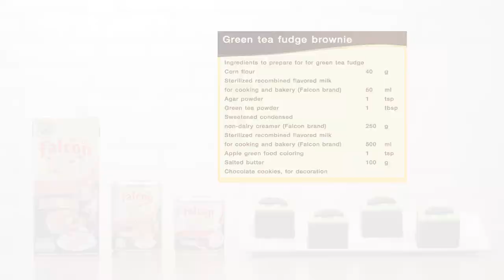บราว์นีฟัดจ์ชาเขียว สูตรเด็ด ทำง่าย สไตล์ "อ.ยิ่งศักดิ์"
บราว์นีฟัดจ์ชาเขียว
Green tea fudge brownie

ผลิตภัณฑ์ : นมข้นจืด ตรานกเหยี่ยว ฟอลคอน, ครีมเทียมข้นหวาน ตรานกเหยี่ยว ฟอลคอน Sterilized recombined flavored milk for cooking and bakery (Falcon brand), Sweetened condensed non-dairy creamer (Falcon brand)

สิ่งที่ต้องเตรียมสำหรับ (บราวนี)

ดาร์กช็อกโกแลตคอมพาวด์หั่นชิ้นเล็ก 250 กรัม
พิมพ์ขนาด 10x10x2นิ้ว  1 พิมพ์
(ทาเนยขาวรองกระดาษและทาเนยขาวทับ)

1.ใส่ นมข้นจืด ตรานกเหยี่ยว ฟอลคอน ลงในภาชนะ ตามด้วย ครีมเทียมข้นหวาน ตรานกเหยี่ยว ฟอลคอน เนยสดชนิดเค็ม และดาร์กช็อกโกแลตคอมพาวด์หั่นชิ้นเล็ก
นำขึ้นตั้งไฟคนตลอดเวลา จนส่วนผสมละลาย พักไว้
2.ใส่แป้งสาลีอเนกประสงค์ลงในภาชนะ ตามด้วยผงโกโก้ ผงฟู เบกกิงโซดา และเกลือป่นเสริมไอโอดีน คนผสมเข้าด้วยกัน
3.ใส่ไข่ไก่ลงในอ่างตี ตามด้วยน้ำตาลทรายแดง ตีด้วยความเร็วสูงสุด ประมาณ 5 นาที จนกระทั้งขึ้นฟู ลดความเร็วต่ำเติมส่วนผสมที่ละลายไว้
ตามด้วยส่วนผสมแป้ง ตีผสมให้เข้ากัน
4.เทส่วนผสมลงในพิมพ์ที่เตรียมไว้ นำเข้าอบที่อุณหภูมิ 350 องศาฟาเรนไฮต์
หรือ 175 องศาเซลเซียส ประมาณ 25-30 นาที หรือจนกระทั้งสุก

สิ่งที่ต้องเตรียมสำหรับ (ฟัดจ์ชาเขียว)

นมข้นจืด ตรานกเหยี่ยว ฟอลคอน (ส่วนที่1) 50 มิลลิลิตร
นมข้นจืด ตรานกเหยี่ยว ฟอลคอน (ส่วนที่2) 500 มิลลิลิตร
สีผสมอาหารสีเขียวแอปเปิล 1     ช้อนชา
คุกกีแซนวิชรสช็อกโกแลต สำหรับตกแต่ง

1.ใส่แป้งข้าวโพลงในภาชะ ตามด้วย นมข้นจืด ตรานกเหยี่ยว ฟอลคอนคนผสมเข้าด้วยกัน เตรียมไว้
2.ใส่ผงวุ้นลงในภาชนะ ตามด้วยผงชาเขียว ครีมเทียมข้นหวาน ตรานกเหยี่ยว ฟอลคอน นมข้นจืด ตรานกเหยี่ยว ฟอลคอน และสีผสมอาหารสีเขียวแอปเปิล นำขึ้นตั้งไฟคนตลอดเวลา จนส่วนผสมเดือดทั่ว ลดไฟอ่อนเติมส่วนผสมแป้งข้าวโพดที่ละลายไว้
คนจนส่วนผสมเดือดอีกครั้ง ปิดไฟเติมเนยสดชนิดเค็ม คนให้เข้ากัน เตรียมไว้
3.ทาด้านบนบราวนีด้วยฟัดจ์ชาเขียวให้สวยงาม จากนั้นนำเข้าแช่เย็น
จนส่วนผสมทรงตัวดี นำมาตัดเป็นชิ้น ตกแต่งด้วยคุกกีแซนวิชรสช็อกโกแลต
ให้สวยงาม พร้อมรับประทาน

▲Line @yingsakfood